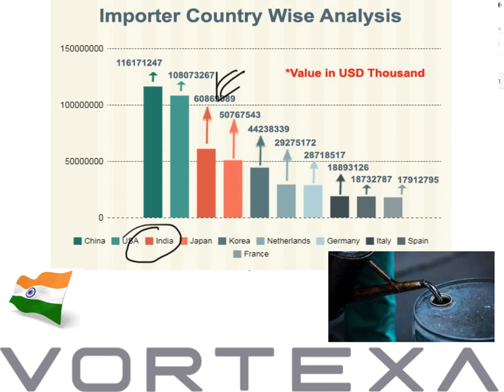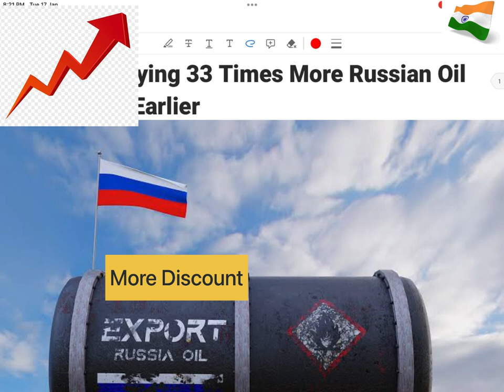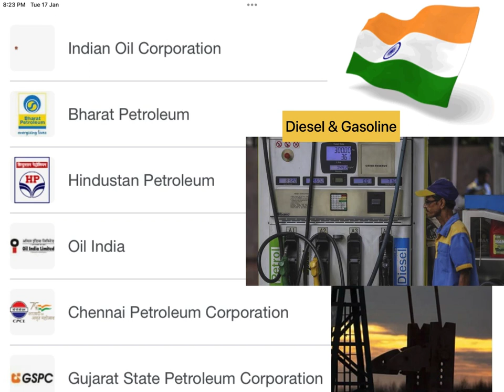INDIA Now Buying 33 TIMES More ‘Russian Oil’ Than A Year Earlier